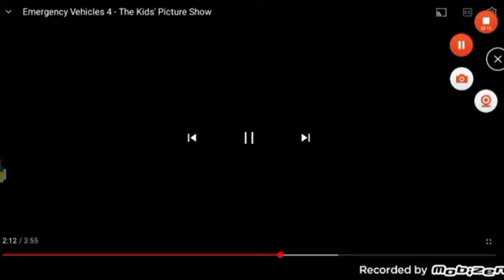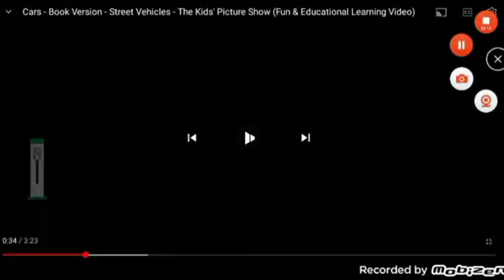Cars 2 @The Kids Picture Show